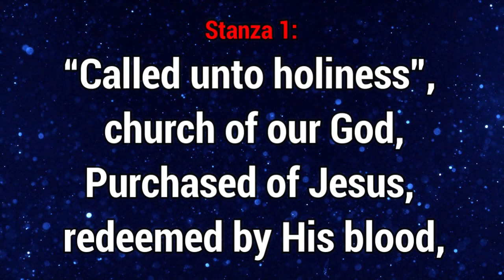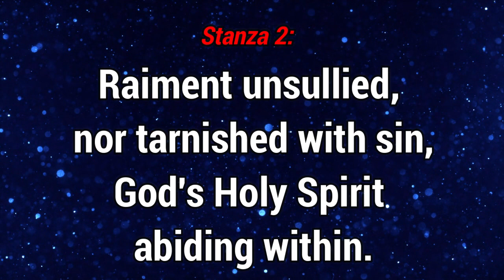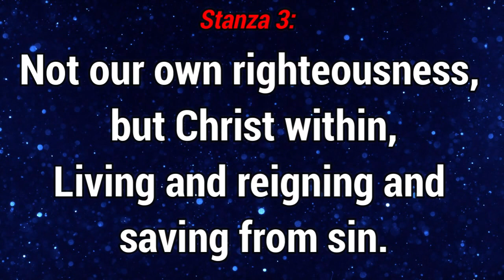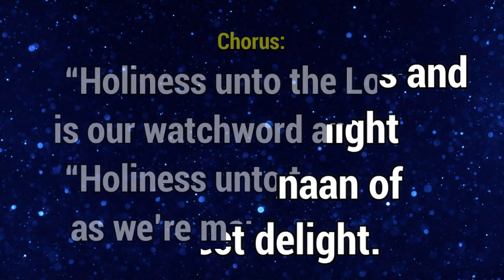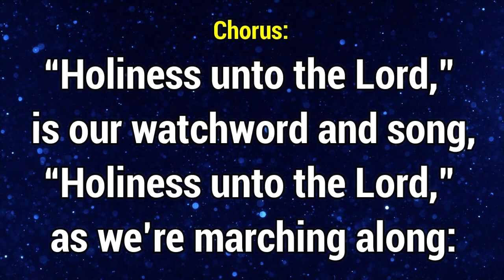GHS 190 Called Unto Holiness